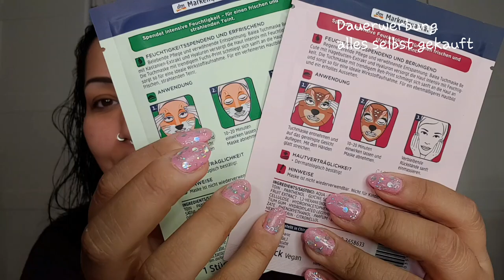Beauty Haul Black Friday Eskalation I Beautybay I Primark I DM und Sephora + Verlosungshinweis!!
ich wünsche euch einen wundervollen Sonntag .

Ich habe euch einen wundervollen Haul der eigentlich nur der erste Teil ist...Es wird nochmal einer Folgen der nochmal größer ist , auf Grund der Größe der Pakete die noch ankommen sollten.

Ich habe euch nochmal im Video erklärt wieso ich die GLOW Verlosung erst morgen aufgelöst wird , es dauert immernoch auszuwerten wer alles erfüllt hat und wer nicht.

Ich hoffe ihr habt mega Spass an dem Haul...